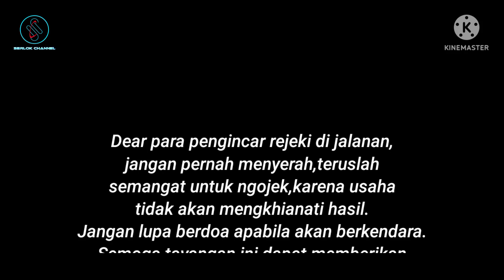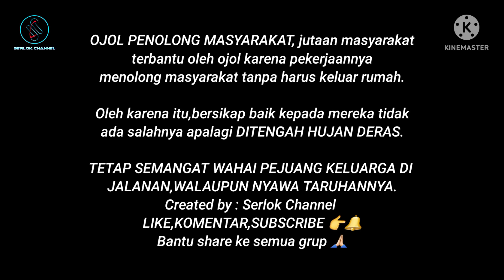KISAH OJOL BIKIN BAPER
Assalamualaikum Warahmatullahi Wabarokatuh semoga sobat semua selalu dilindungi Allah SWT aamiin.

Alhamdulillah didalam video KISAH OJOL BIKIN BAPER ‎@serlokchannel8733    ini saya ingin menyampaikan kegaguman saya terhadap semangat driver ojol,pada saat itu kondisi hujan deras tapi saya salut melihat ketangguhan mereka mengambil orderan dikala hujan deras.

Tujuan saya hanya menyampaikan kekaguman saya saja terhadap ojol.Semoga tayangan KISAH OJOL BIKIN BAPER ‎@serlokchannel8733   ini bisa membawa manfaat.

Terimakasih buat yang sudah mendukung channel ini.